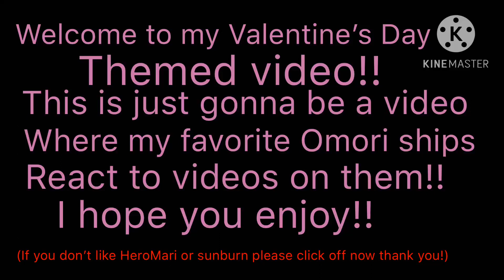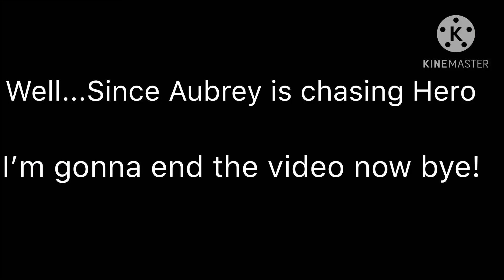OMORI (My AU) HeroMari and Sunburn react to themselves!! (Valentine’s Special!!)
My Valentine’s Special video! Where Omori ships react to each other!!
(My AU is a universe where Mari never died there’s not much else to it.)

Sub to save hero!!

I worked hard on this pls watch guys!!